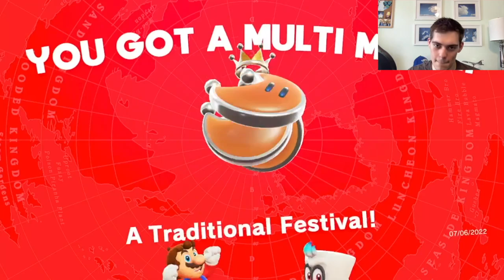HAPPY EXPLOSIONS DAY! | Odyssey: Part 8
I know it's late but Happy 4th of July! There are also sky bombs in the game just like in real life. So sit back and feel patriotic.